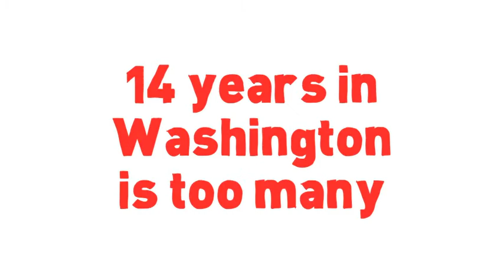Whiteboard Animation Studio in Chandigarh is the Market Leader in Whiteboard Videos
We are the market leader in whiteboard animation, trusted by 300+ clients. Let us create a project to fit your budget.